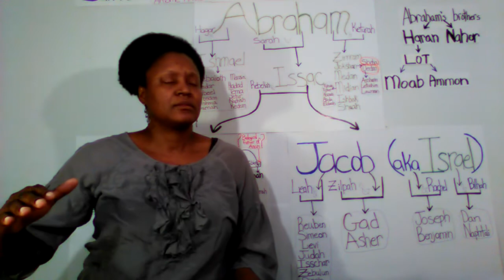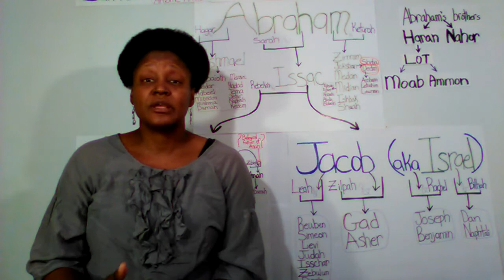A personal message about my Mother's passing.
This message is to share the dream/vision GOD gave me over 23 years ago associated with my mother's passing.